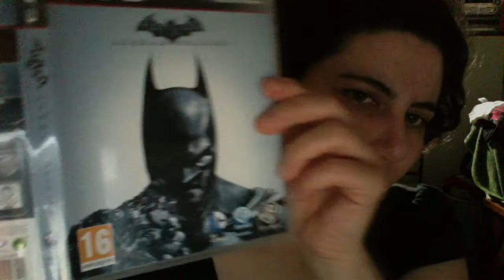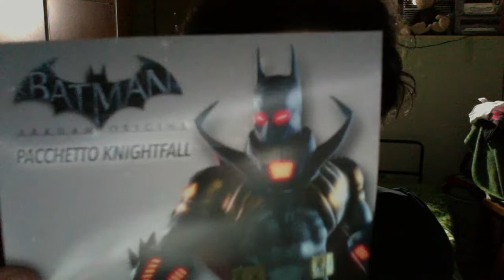unboxing batman arkham origins a tutta birra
oggi ho acquistato batmannnnnn